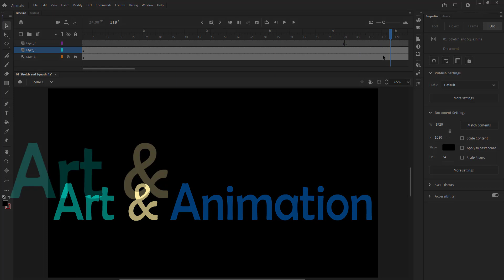Animation Principles - Stretch and Squash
Art & Animation is a Quality animation studio located in Pune. We have a core team with a collective experience of more than 15 years. We have delivered work to clients from USA, Norway, Australia,  Middle East and of course India

Along with production work, we also have various e-learning courses.

We also conduct online and offline 1:1 classes, for more information click the link given below